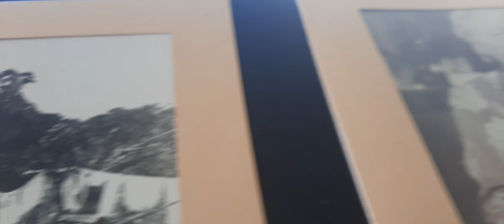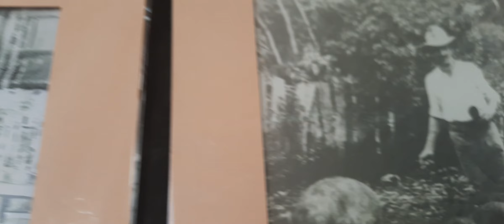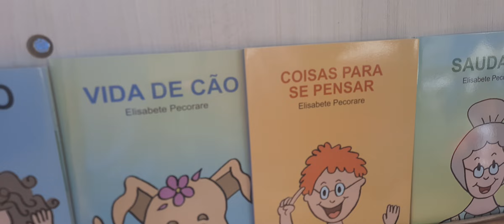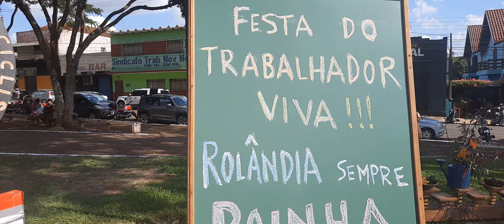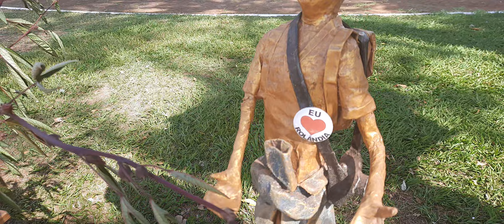FESTA TRABALHADOR ROLÂNDIA 4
FESTA TRABALHADOR ROLÂNDIA 4  By  FARINA